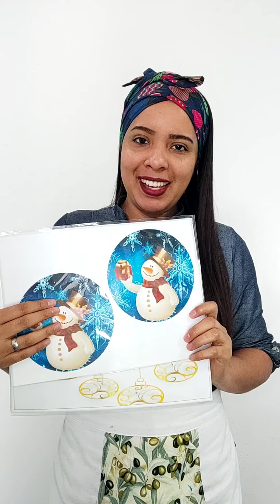Cobrar ou não cobrar pelo topo de bolo e papel arroz?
Uma dúvida simples, porém que faz parte da realidade de muitos!
Td e qualquer custa deverá ser incluído no preço do seu produto 😉

Parceiros:
Topos de Bolo: @dmaisenfeites
Papel arroz: @casa_confeiteiras